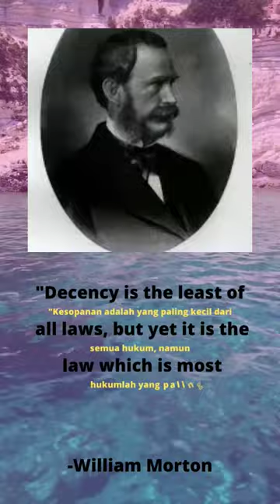William Morton Quotes II